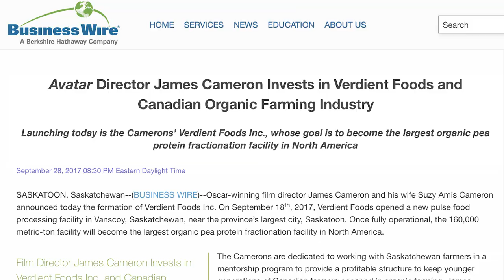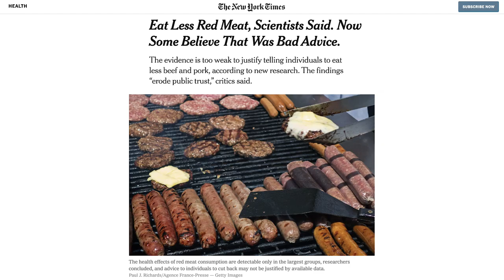Game Changers DEBUNKED Trailer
We've got 30 days and whatever we can scrape together as an audience to make this happen